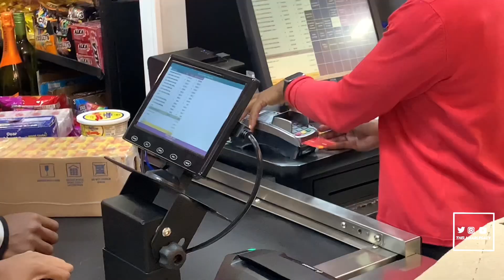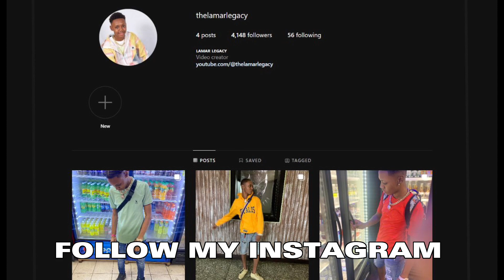Pretending To Buy People Whatever They Want Prank!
*Everything Did In This Video Is All Comedy,Do Not Take Us Serious*

In this video I pretended to buy people whatever they wanted! Drop a like on the video if you enjoyed!

Video Edited By: Lamar Legacy

*All Jokes Strictly For Entertainment*